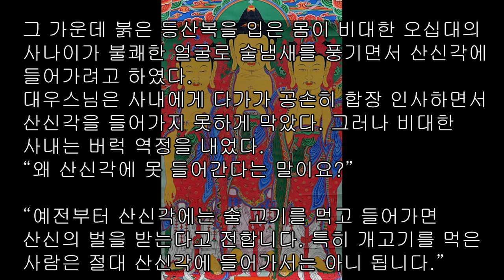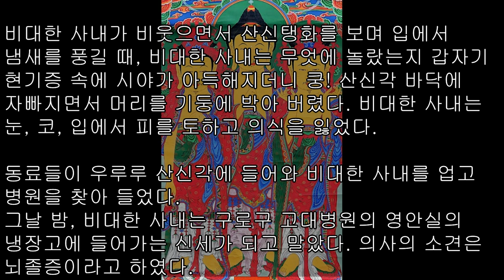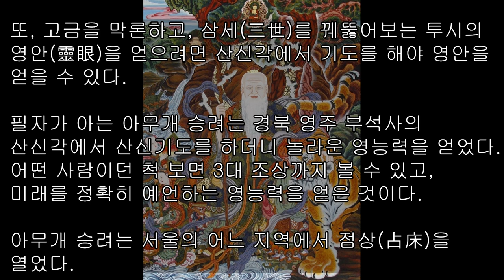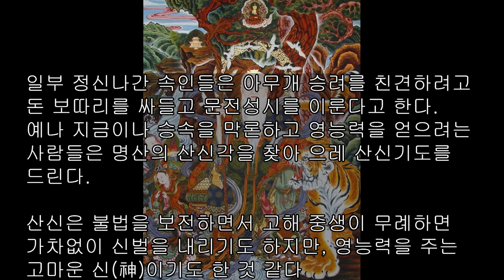급살로 벌주는 산신